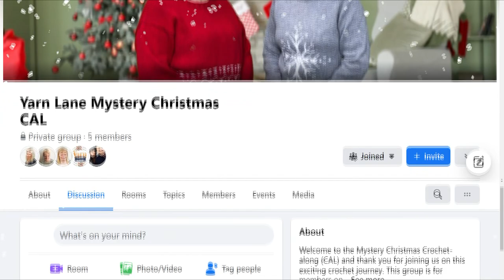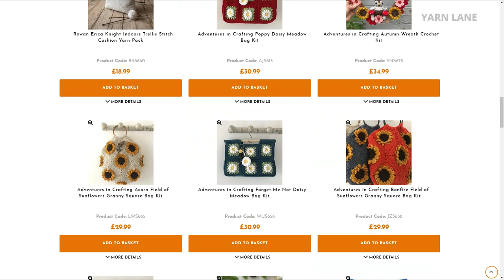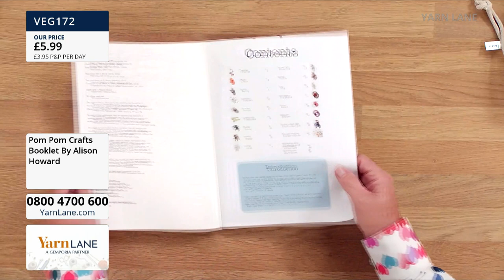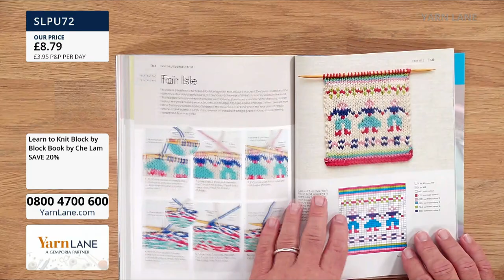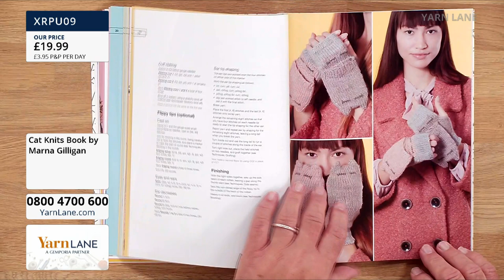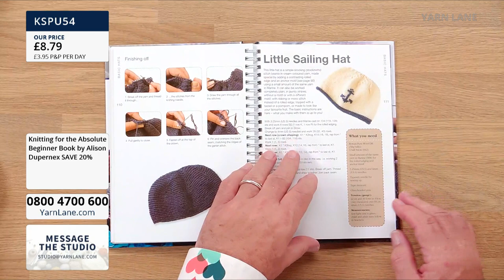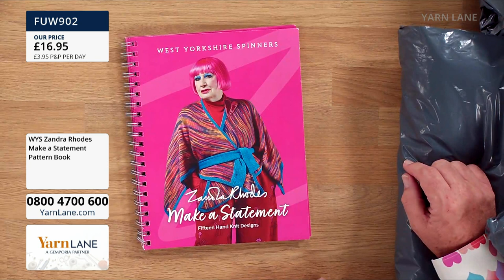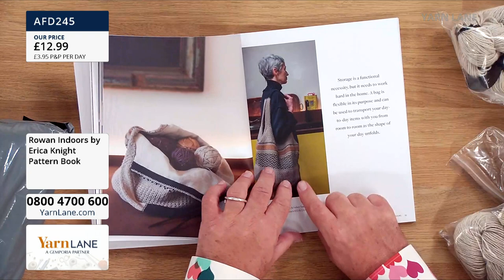Yarn Lane – 16/10/2021 – Yarn, patterns and books with John Scott